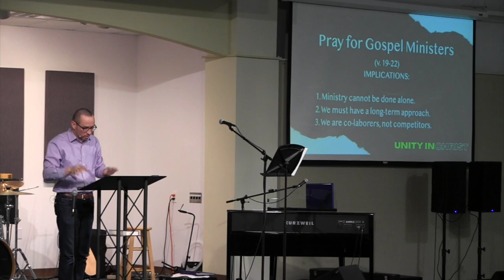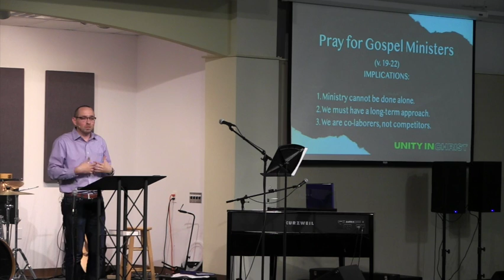Prayer & Final Greeting (Ephesians 6:18-24)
In this sermon, Pastor Michael Visy preaches on the final prayer and greeting from Ephesians 6.